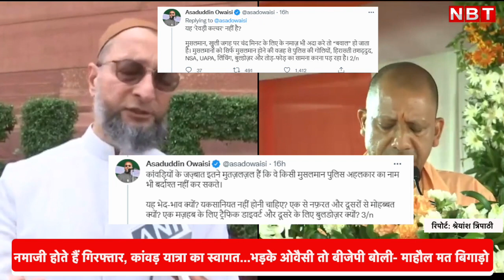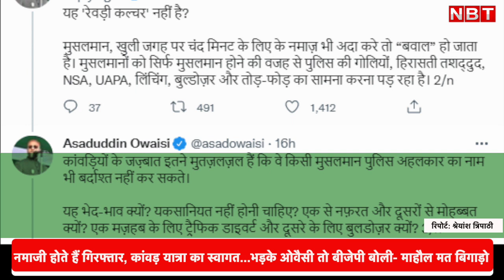Asaduddin Owaisi भड़के तो BJP बोली- माहौल मत बिगाड़ो | Keshav Prasad Maurya | Kanwar Yatra 2022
'नमाजी होते हैं गिरफ्तार, कांवड़ यात्रा का स्वागत' Asaduddin Owaisi भड़के तो BJP बोली- माहौल मत बिगाड़ो | Keshav Prasad Maurya | Kanwar Yatra 2022

उत्तर प्रदेश में सावन के महीने में कांवड़ यात्रियों पर बरसते फूल ऑल इंडिया मजलिसे इत्तेहादुल मुसलमिन के नेता असदुद्दीन ओवैसी को अच्छे नहीं लग रहे हैं। यूपी में योगी सरकार पर भेदभाव करने का आरोप लगाते हुए ओवैसी ने कहा है कि एक ओर प्रदेश में बाहर नमाज पढ़ने वाले जेल भेजे जा रहे हैं, वहीं दूसरी ओर कांवड़ यात्रा लेकर चलने वाले लोगों के लिए रास्तों का डायवर्जन हो रहा है और उनपर फूलों की बारिश की जा रही है। ओवैसी ने योगी सरकार के कांवड़ यात्रियों का स्वागत करने पर ऐतराज जताया है।

योगी सरकार पर हमला करते हुए ओवैसी ने कहा है कि मुसलमान खुली जगह पर चंद मिनट के लिए के नमाज भी अदा करे तो बवाल हो जाता है। उन्होंने कहा कि मुसलमानों को सिर्फ मुसलमान होने की वजह से पुलिस की गोलियों, हिरासती तशद्दुद, NSA, UAPA, लिंचिंग, बुलडोजर और तोड़-फोड़ का सामना करना पड़ रहा है। यह भेदभाव क्यों? एक से नफ़रत और दूसरों से मोहब्बत क्यों? एक मज़हब के लिए ट्रैफिक डायवर्ट और दूसरे के लिए बुलडोज़र क्यों? ओवैसी ने कहा कि अगर इन पर फूल बरसा रहे हैं तो कम से कम हमारे घर तो मत तोड़िए।